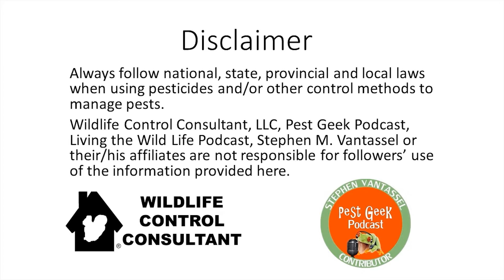Being A Show Guest on LIVING THE WILDLIFE with Stephen Vantassel (Wildlife Consultant)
Wildlife consultant Stephen Vantassel discusses a wide range of topics that address wildlife conservation, wildlife control as well integrated pest management. He also hosts a variety of guests. On today's edition, he talks about the value of using today's media platforms to get your message across and how he approaches interviews.